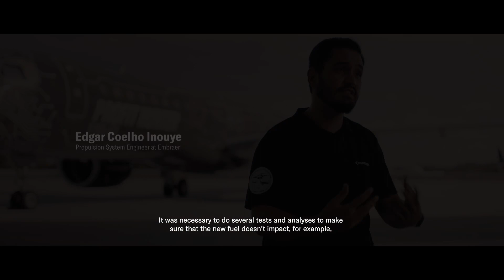Embraer E195-E2 100% SAF Flight Test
Discover our products and services